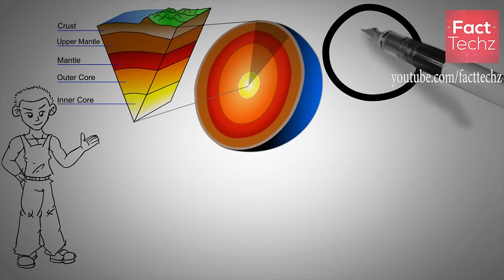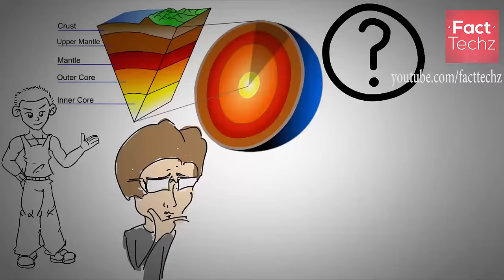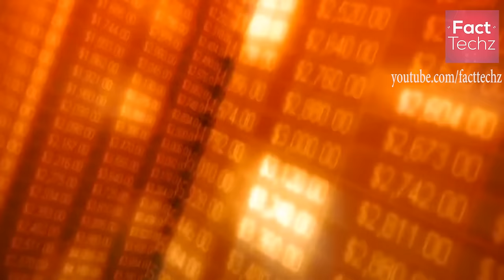दुनिया में सबसे गहरा गड्ढा | Enigmatic Facts About the Kola Superdeep Borehole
The Kola Superdeep Borehole is the result of a scientific drilling project of the Soviet Union in the Pechengsky District, on the Kola Peninsula. The project attempted to drill as deep as possible into the Earth's crust. Drilling began on 24 May 1970 using the Uralmash-4E, and later the Uralmash-15000 series drilling rig. Boreholes were drilled by branching from a central hole. The deepest, SG-3, reached 12,262 metres (40,230 ft) in 1989 and still is the deepest artificial point on Earth.